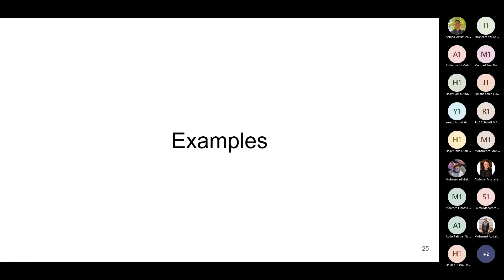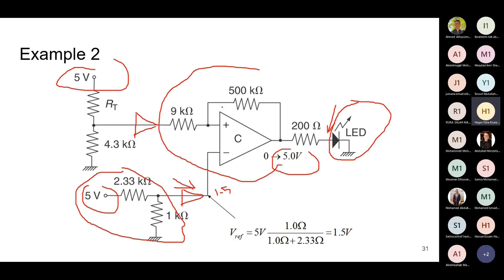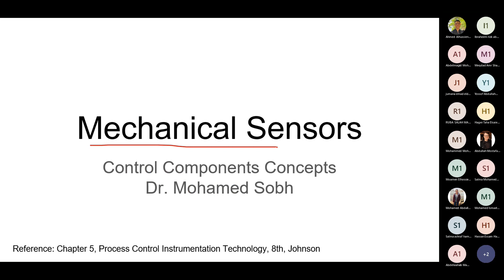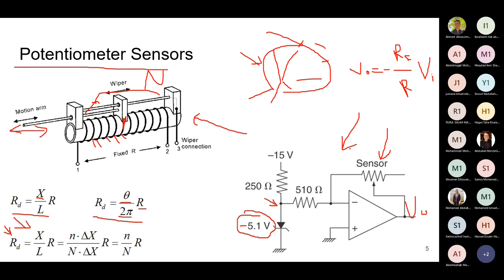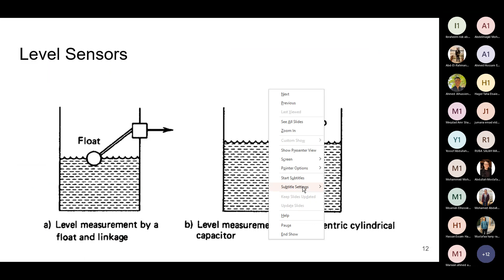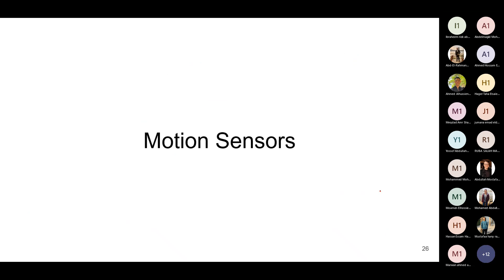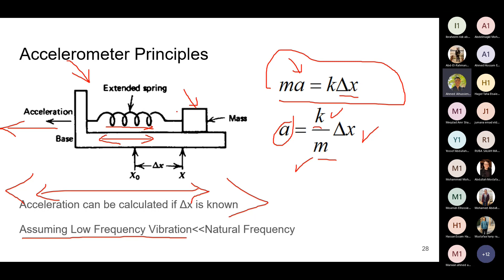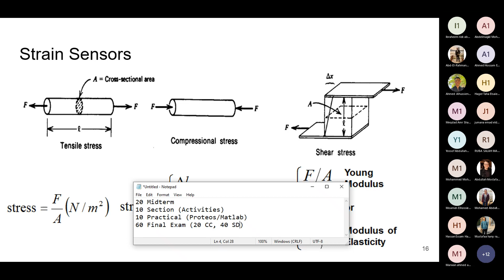System and Control: Lecture (6) Chapter 5